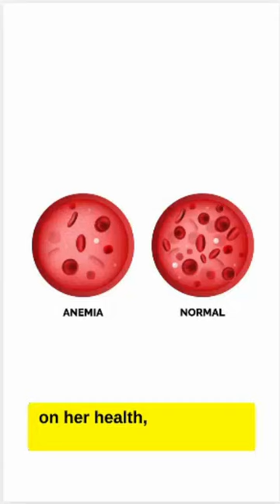Radioactive Books😱😱 !!!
# Shorts
Maries curie's Notebooks